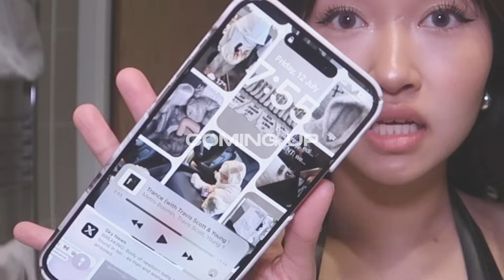my first influencer event in london…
and enjoy a special discount on your first month.

Sign up for Revolut [ how I manage my spending and allowance abroad ]

00:00 hi i missed you guys
02:19 how did i meet my BF?
03:59 LONG DISTANCE + tips and experience
06:57 LONDON vs BRISTOL
08:50 feeling isolated ?
10:38 plans after UNI + careers in London
13:55 why i took the GRADUATE VISA?
15:16 comparing Malaysia & the UK
21:22 THE EVENT and my THOUGHTS